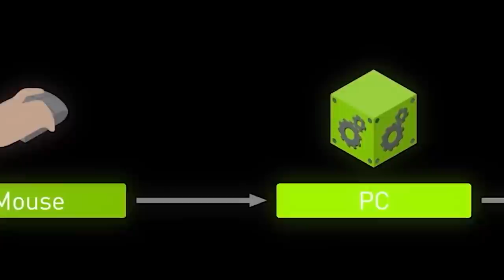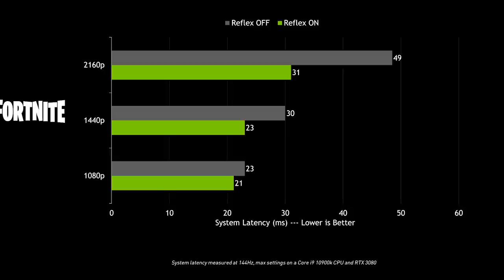1 FPS Challenge w Fortnite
Komputer:
Obudowa: MSI Gungnir 110R
Karta Graficzna: MSI GeForce RTX 3060 Gaming X Trio 12GB
Klawiatura: Vigor GK20
Mysz: MSI Clutch GM30
Monitor: MSI MPG ARTYMIS 343CQR Curved 34